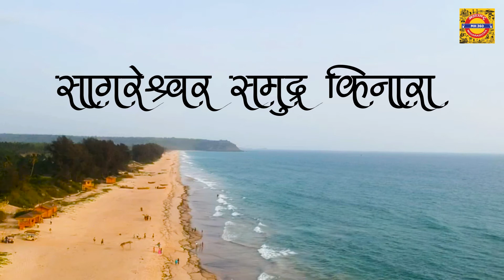सागरेश्वर समुद्र किनारा, वेंगुर्ला | Sagareshwar Beach, Vengurla | Drone Shoot | प्रणित अळवणी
सागरेश्वर... वेंगुर्ला बंदरावरून दिसणारा विलोभनीय समुद्र किनारा...

सिंधुदुर्ग जिल्ह्यांमध्ये वेंगुर्ला हे पुरातन काळापासून वापरात असलेले एक नैसर्गिक बंदर आहे.  याच बंदराचा समुद्र किनारा म्हणजे सागरेश्वर बीच. साधारण वेंगुर्ला एस टी स्टँड पासून ५०० मी.  अंतरावर रेडी, शिरोडा कडे जाणाऱ्या रस्त्याने सागरेश्वर बीचकडे जाता येते.

तेथे पोचल्यावर एकाबाजूला छान सुंदर गर्द झाडे आणि दुसऱ्या बाजूला अथांग पसरलेला समुद्र यामध्ये एक अत्यंत सुंदर असे देव सागरेश्वर हे शंकर भगवानाचे मंदिर आहे...

या मंदिरामुळे या किनाऱ्याला सागरेश्वर बीच असे नाव मिळाले असावे.

अश्या या सुंदर सागरेश्वर समुद्र किनाऱ्याची Drone Camera वापरून टिपलेली दृश्ये आपल्यासाठी घेऊन येत आहोत. हे सर्व चित्रीकरण प्रणित अळवणी यांनी आपल्या Drone ने घेतलेले आहेत...